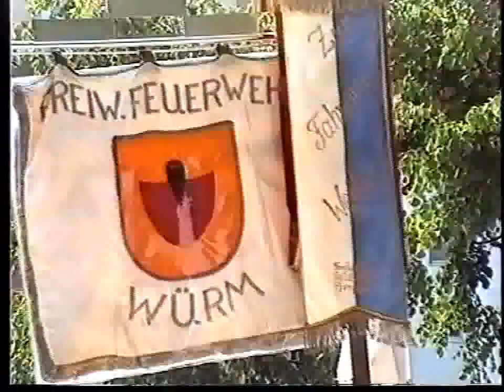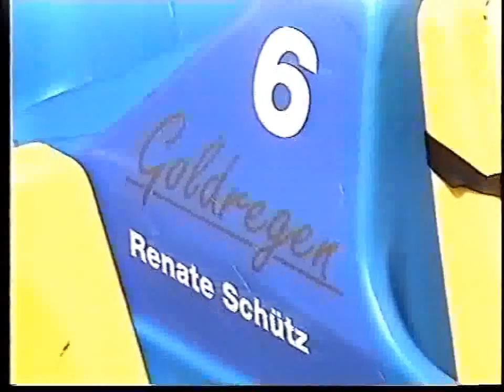Pforzheim mitgestalten e.V. - 2001 Bootspick Einweihung